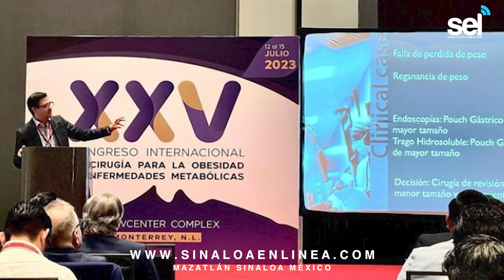Mazatlán es sede del Congreso Internacional de Cirugía para la Obesidad y Enfermedades Metabólicas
*Participarán profesores nacionales e internacionales
*La invitación va dirigida a todo el gremio médico
Del 10 al 13 de julio, el Centro de Convenciones de Mazatlán será sede del Congreso Internacional de Cirugía para la Obesidad y Enfermedades Metabólicas, en donde se llevarán a cabo talleres y conferencias impartidas por especialistas de distintos países.
En conferencia de prensa, el presidente del Colegio Mexicano de Cirugía para la Obesidad y Enfermedades Metabólicas, José Sergio Verboonen Sotelo, dio a conocer que durante el evento se abordarán temas de innovación, complicaciones y todos los procedimientos seguros que se están realizando para atacar la “pandemia” de la obesidad y sus enfermedades asociadas, entre estas; diabetes y alta presión.
Dijo que este congreso no solo es para cirujanos, sino también para psicólogos, nutriólogos, anestesiólogos, endocrinólogos, entre otros, ya que todos son un equipo para llevar al paciente a sus objetivos y metas.
“La obesidad es un problema muy serio, por eso no le dejamos toda la carga nada más a nosotros los cirujanos, con este congreso tendremos una participación muy dinámica de todos estos grupos que son parte ya del manejo de la obesidad”, mencionó.
El registro en línea culminó el 31 de mayo, sin embargo, habrá un área de inscripción para quienes no alcanzaron a registrarse, por lo tanto, invitan a toda la comunidad médica a presenciar este importante curso.
Los costos de inscripción son; 2 mil pesos para quienes están en formación, 9 mil 100 pesos para cirujanos que no son socios del Colegio y gratuito para los socios activos.